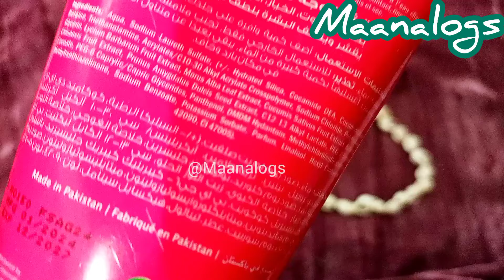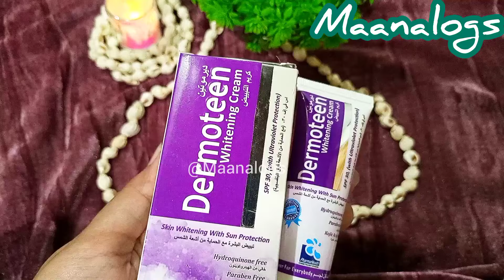Glowup Teenage Skin Care Routine 🎀|| Products under Rs.1000||ft. DIY Cleansing Milk 🦋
In this video I've shared a skin care routine for teenagers with budget friendly products and double Cleansing method

How to look attractive without makeup?
How to get glass skin?
How to look pretty naturally?
How to look beautiful without makeup?